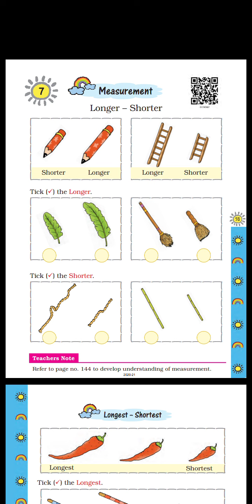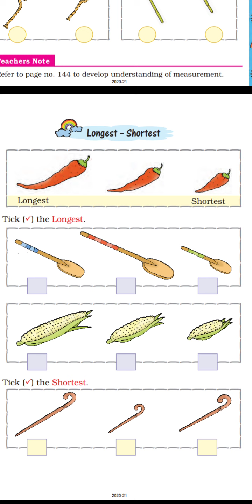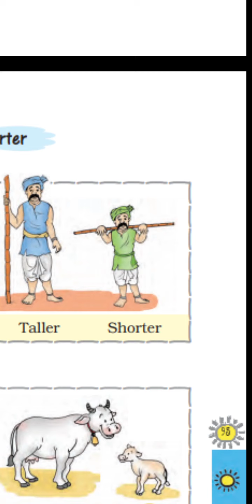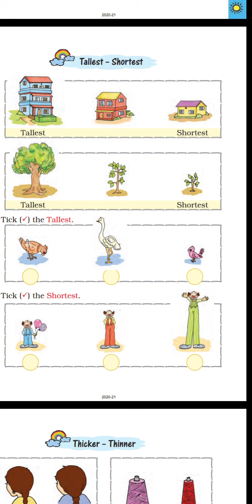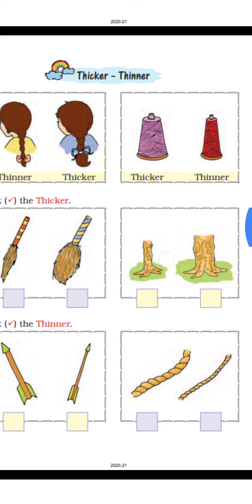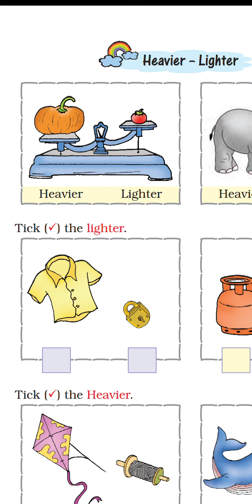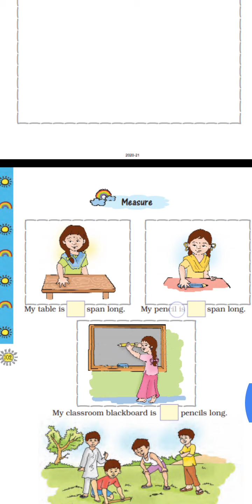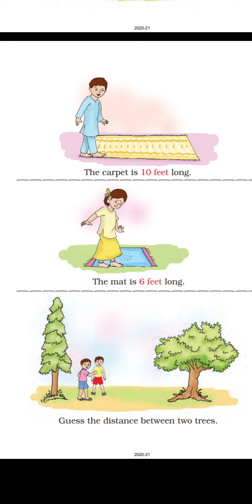Class- 1st....sub-maths....chapter-7... Measurement